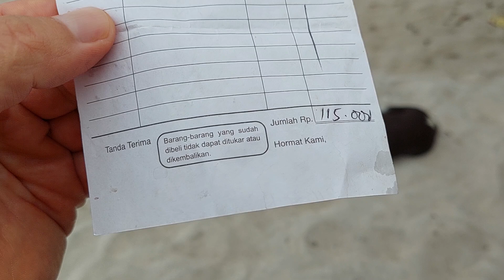секретный пляж, бали(2)